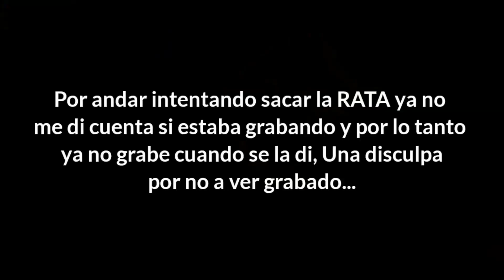RATA GIGANTE! 😮 Alimentando A Mis SERPIENTES! 🐀🐍 | IGUANO Vlogs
ALIMENTANDO A MIS SERPIENTES! 🐀🐍

Espero que te haya gustado este vídeo si te gustó el video no olviden en suscribirse y activar la campanita de notificaciones para que no te pierdas ningún solo video que se subirá a este canal...

⚠️Si quieres ganarte un saludo en un próximo video sólo deja un comentario de buena vibra aquí abajo en los comentarios⚠️

📍Denle Like Al Video Amigos, Me apoyarían mucho con solo darle like y dejar un comentario📍